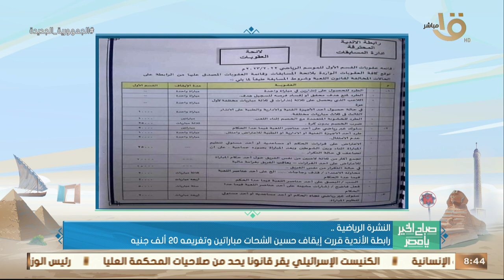رابطة الأندية قررت إيقاف حسين الشحات مباراتين وتعريمه 20 ألف جنيه.. وأهم الأخبار الرياضية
صباح الخير يا مصر | رابطة الأندية قررت إيقاف حسين الشحات مباراتين وتعريمه 20 ألف جنيه.. وأهم الأخبار الرياضية